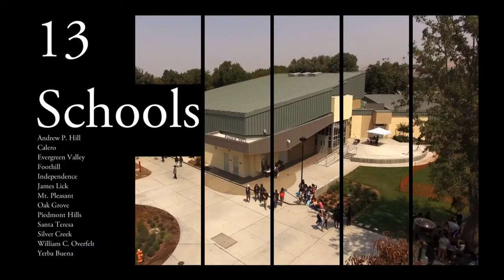EAST SIDE UNION HIGH SCHOOL DISTRICT